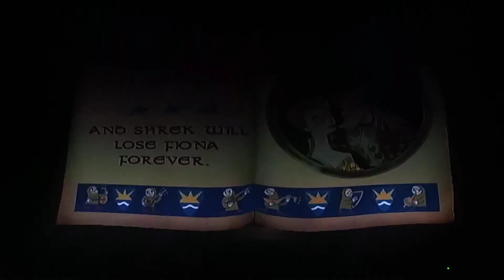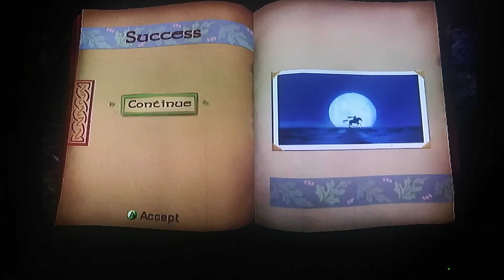Shrek 2 Walkthrough Level 8 The Mines (3 Players)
Yellow - Tato
Red - Bananas
Blue - Xenna